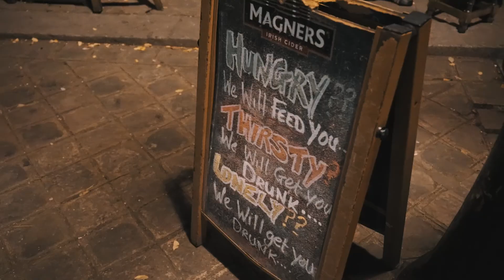Short Trip to Paris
Shot on a Sony A7s ii